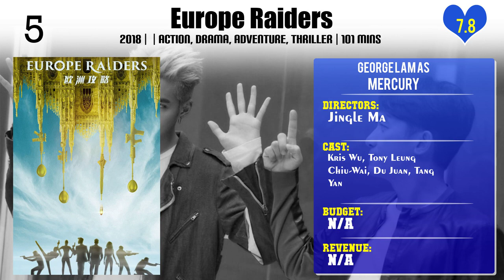George Lam Top 10 Movies of George Lam| Best 10 Movies of George Lam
Top 10 Movies of George Lam

Find the list of top 10 and best movies by George Lam
1.The Perfect Match
2.Starry is the Night
2.Passion
3.All the Wrong Clues
4.Boat People
5.All the Wrong Spies
6.It's a Drink! It's a Bomb!
6.Europe Raiders
7.Six Strong Guys
8.Banana Cop

Please Comment down your favorite movie of George Lam